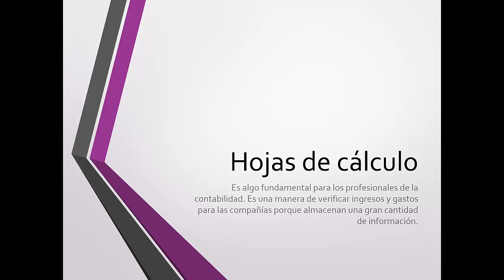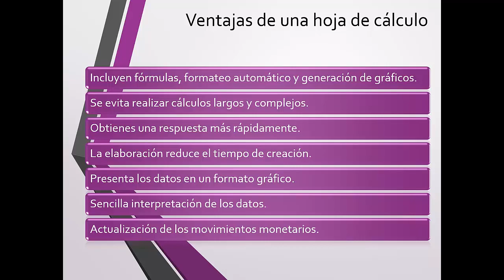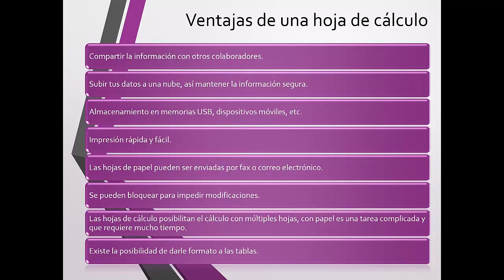Ventajas de las hojas de cálculo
En el siglo pasado se acostumbraba realizar la contabilidad y almacenarla en papel, hoy en día digilatizar la información en hojas de cálculo, es algo fundamental para los profesionales de la contabilidad.